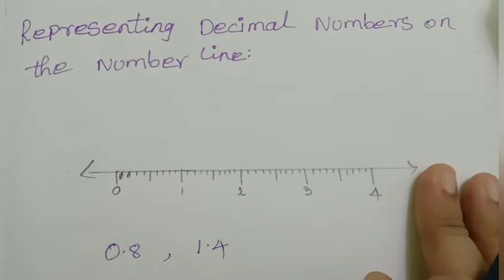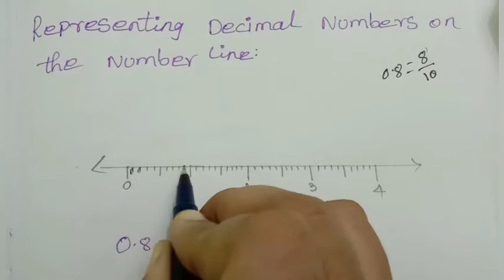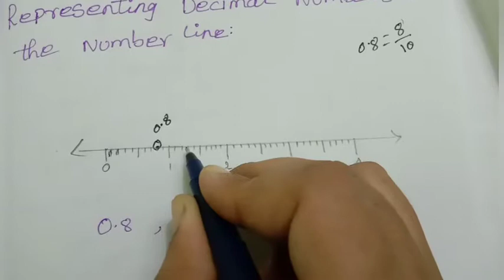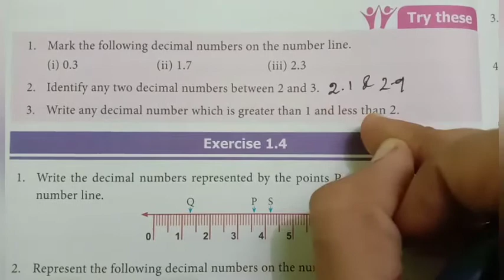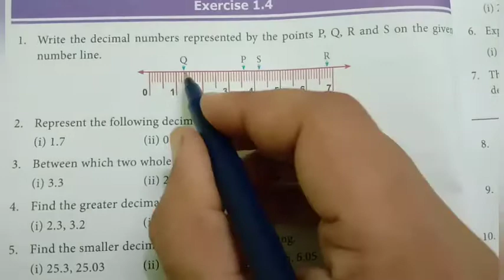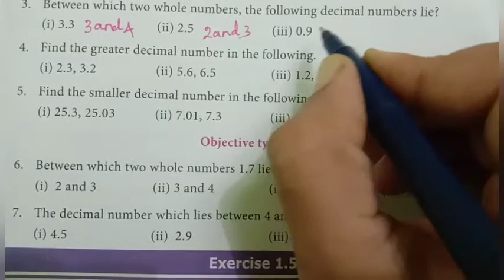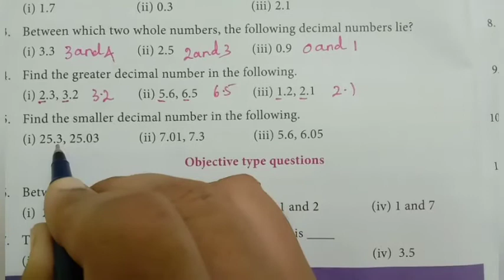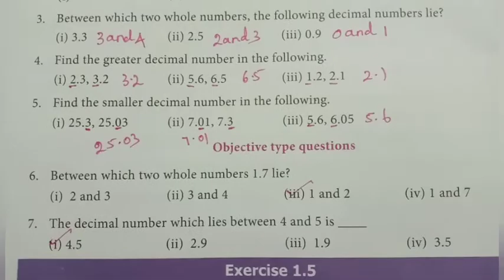7th std maths number system/Decimal numbers on the number line exercise1.4 chapter1 term2 Tamil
7th std maths number system/Decimal numbers on the number line exercise1.4 chapter1 term2 Tamil